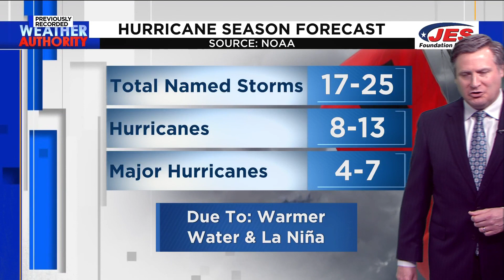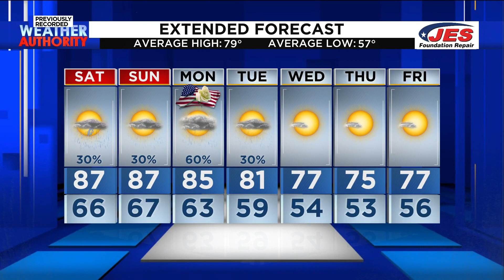Southwest, Central Virginia Weather | 5 p.m. - May 24, 2024